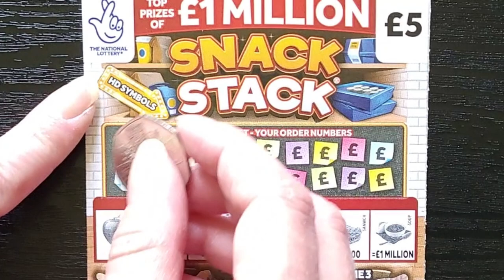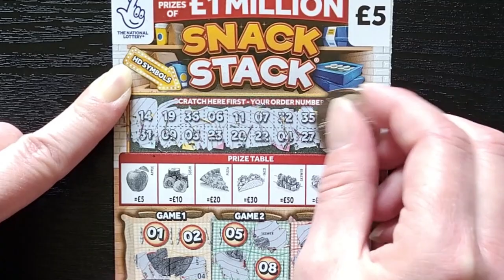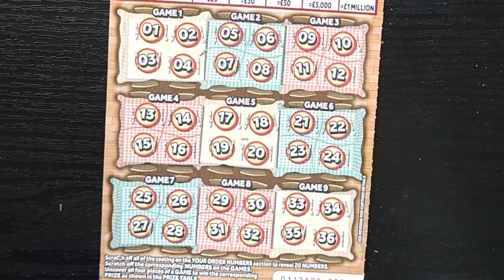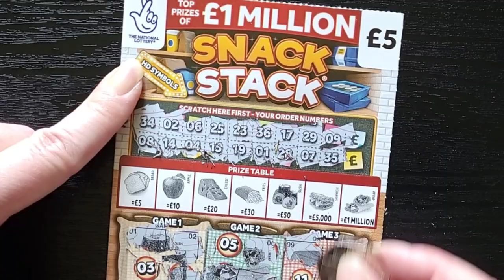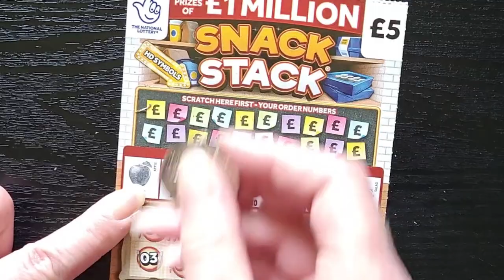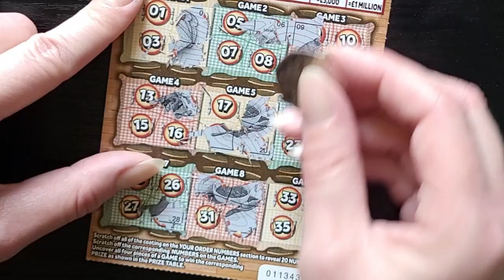£15 3x £1 MILLION SNACK STACK Scratch Card ASMR National Lottery Scratchcards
3x £5 Snack Stack 1
Top Prizes of £1 Million

Scratch off all the coating on the YOUR ORDER NUMBERS section to reveal 20 NUMBERS.
Scratch off the corresponding NUMBERS on the GAMES.
Uncover all four pieces of a GAME to win the corresponding PRIZE as shown in the PRIZE TABLE.